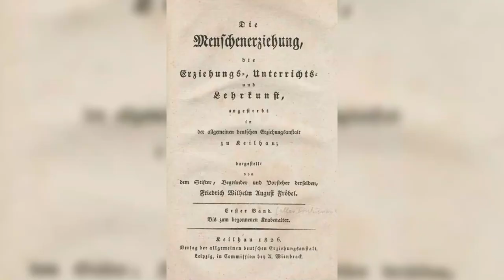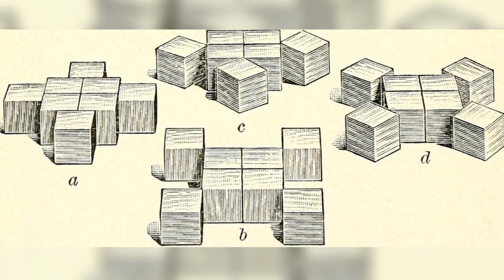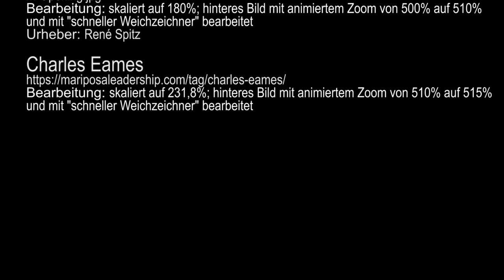Interface Pioneers - Friedrich Fröbel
Diesmal geht es in unserer Pioneers Folge um Friedrich Fröbel, dem ersten Kindergartengründer.